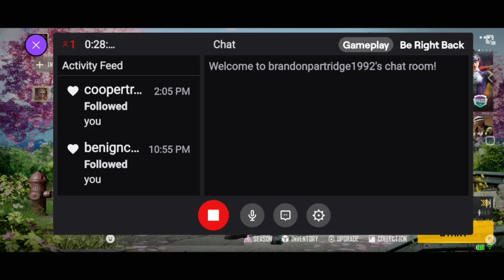brandonpartridge1992 went live!